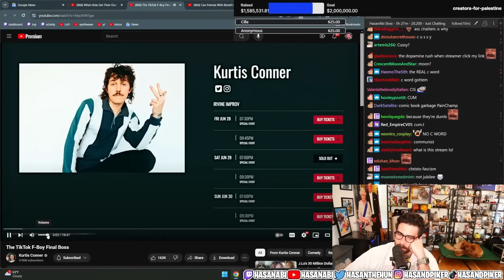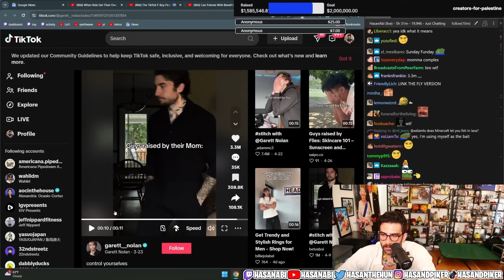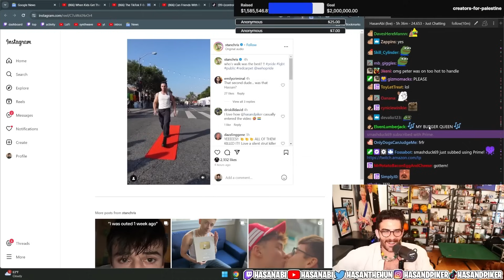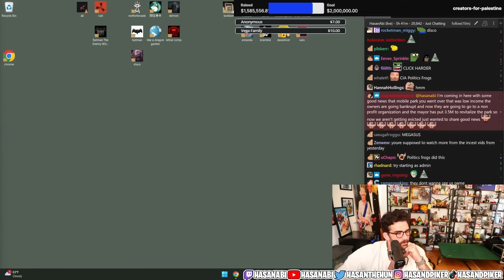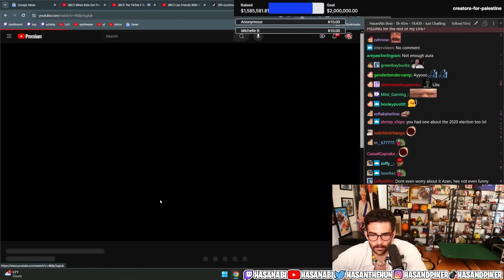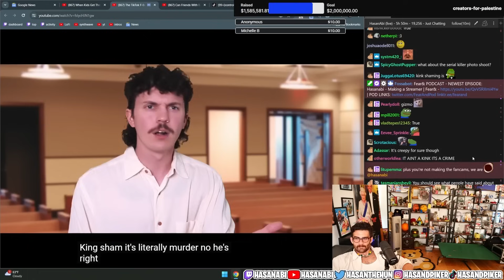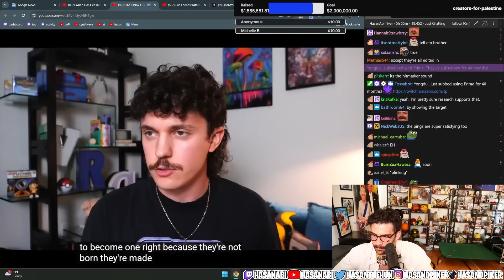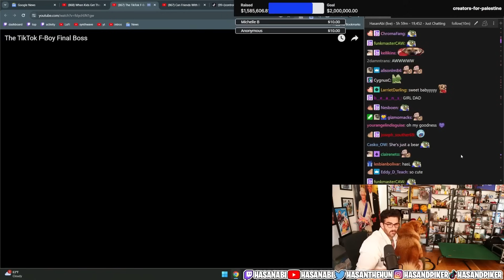The TikTok F-Boy Final Boss | Hasanabi Reacts to Kurtis Conner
Hasan reacts to friend of the show, Kurtis Conner, who put out another video showing off some of the most obnoxious parts of TikTok!